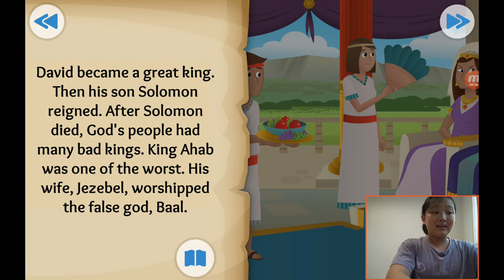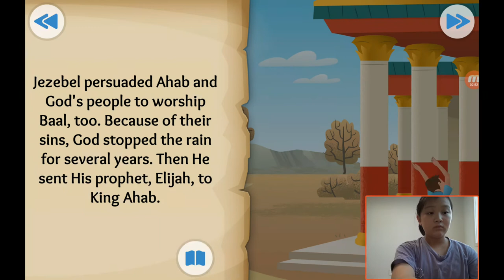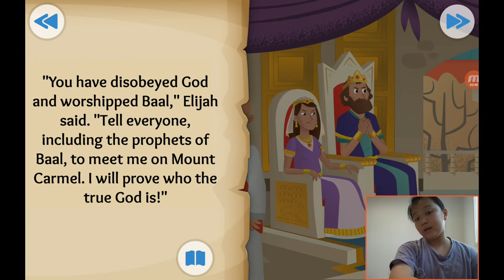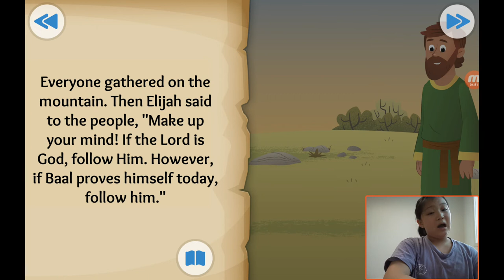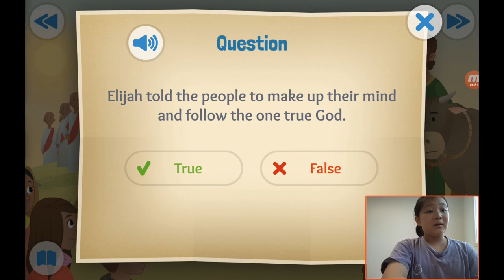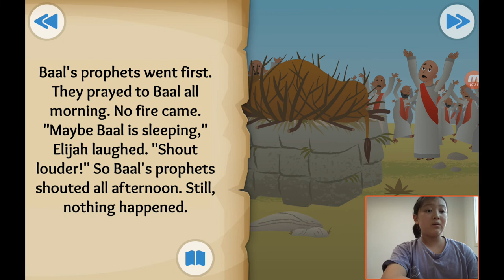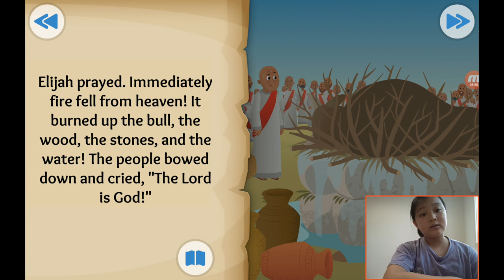‹TBP Kids› 어린이영어성경：16 Fire From Heaven about Elijah in 1 Kings 16